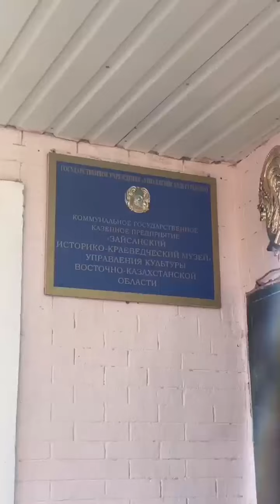Музей қызметкері облыстың тарихи орындары туралы аңыздарды жинақтап қайтты.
Шығыс Қазақстан облысы әкімдігінің «Шығыс Қазақстан облысының 2023 жылғы туристік саласын дамыту және 2024 жылға арналған міндеттер туралы» 2024 жылғы 3 шілдедегі № 168 қаулысының 7-тармағын орындау мақсатында Шығыс Қазақстан облысы мәдениет басқармасының тапсырмасына сәйкес 2024 жылғы 12-16 шілде аралығында Облыстық тарихи-өлкетану музейінің қызметкерлері Күршім, Марқакөл, Зайсан, Тарбағатай аудандарының елді мекендеріндегі ақсақалдармен, тұрғындармен кездесіп, облыстың тарихи орындары туралы аңыздарды жинақтап қайтты.